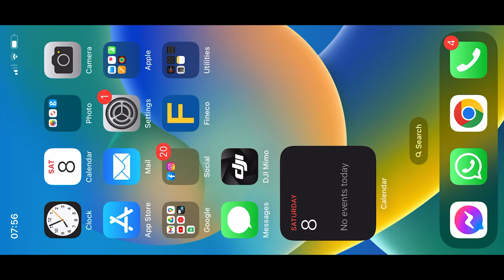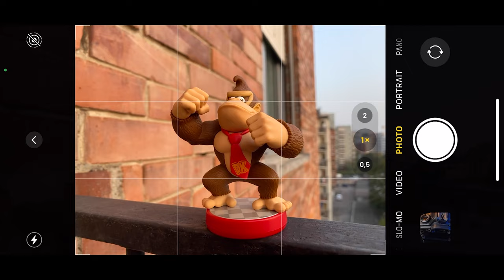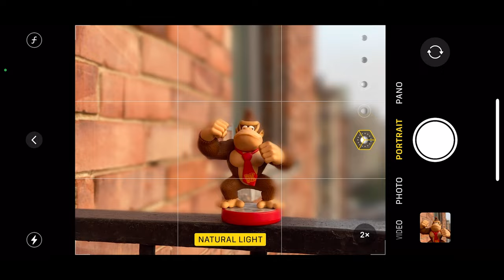TRUCCHI per FOTO con SMARTPHONE | fare belle foto con smartphone sfondo sfocato modalità ritratto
VUOI IMPARARE A USARE MEGLIO IL TUO SMARTPHONE?

Oggi vi mostro alcuni trucchi per foto con smartphone. Fare belle foto con smartphone è possibile anche a livello professionale?

Usate mai iPhone ritratto per scattare le vostre foto? Avete notato che esiste una cosa chiamata iPhone modalità ritratto? Questa ci aiuta in certi casi a fare belle foto con smartphone, in particolare foto migliori con iPhone ma funziona anche su altri brand.
Per fare foto migliori iPhone vedremo oggi come fare sfondo sfocato usando le tre camere del telefono oppure la modalità sfocatura con la depth map.

Al termine del video vedremo la comparazione tra fotografare con iPhone e fotografare con fotocamera professionale!

💻 PRIMA VISITA?

IN PARTICOLARE:
🏡 Foto di interni, real estate e architettura
🏭 Fotografia industriale

CAPITOLI:
0:00 - Come fare belle foto con smartphone | trucchi per foto con smartphone
0:34 - Foto professionali con smartphone | sfondo sfocato con smartphone
1:00 - Sfocare lo sfondo con smartphone | sensore iPhone vs fotocamera
1:45 - Profondità di campo sullo smartphone | sfondo sfocato iPhone
2:10 - Fotografia smartphone | come fare sfondo sfocato
2:35 - Foto migliori con iPhone | le tre camere di iPhone 14 Pro
3:00 - Più zoom significa più sfondo sfocato | trucchi fotocamera | fotografare con iphone
4:06 - iPhone modalità ritratto | come fare sfondo sfocato con iPhone 14 Pro
4:41 - iPhone ritratto sfondo sfocato | iPhone modalità ritratto depth map mappa della profonità
5:30 - Modificare la profondità di campo dopo lo scatto su iPhone 14 Pro
6:20 - La mappa della profondità non è sempre precisa su iPhone portrait
6:50 -  iPhone portrait è accettabile, con trucchi fotocamera si ottiene effetto bokeh
7:38 - iPhone vs fotocamera | la verità sulle foto con smartphone vs foto con fotocamera
8:05 - Comparazione foto iPhone vs foto Canon | foto con smartphone vs foto reflex
8:30 - È possibile fare belle foto con smartphone e foto migliori con iPhone?
8:40 - Seguite i consigli per fare foto con il cellulare e fate belle foto con smartphone